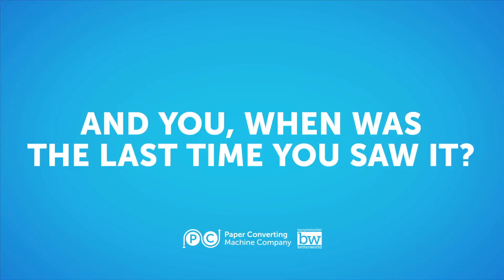What are they talking about? What’s no longer there?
“When the roll of the future becomes the real tissue solution”.